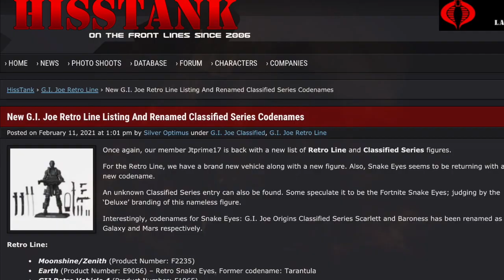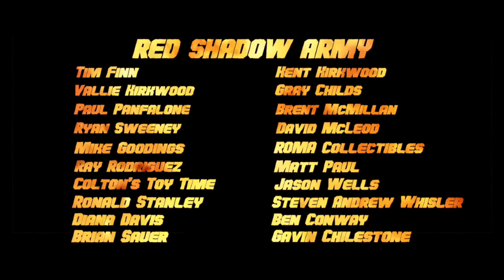NEWS BURST!! NEW G.I. JOE RETRO & CLASSIFIED LISTINGS APPEAR!!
FULL FORCE!!!